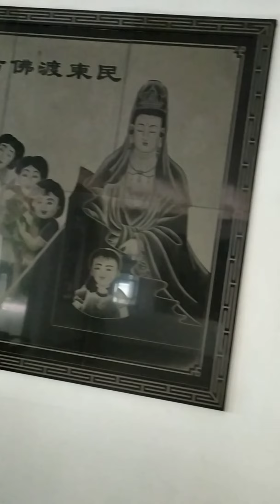MAHA VIHARA DUTA MAITREYA BATAM